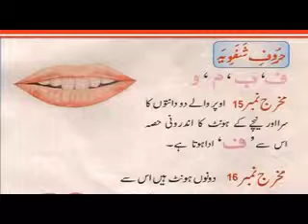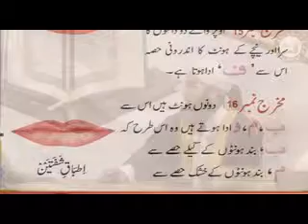Tajweed Course by Mufti Mustafa Aziz 2017 || LESSON#14 || تجوید القرآں کورس || Al Amin Academy